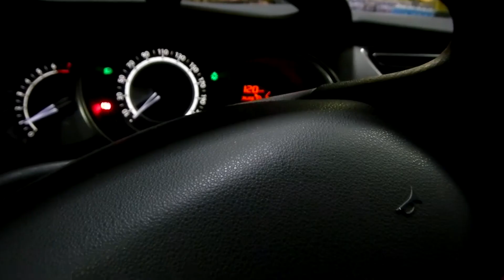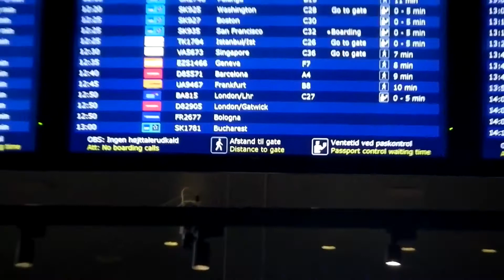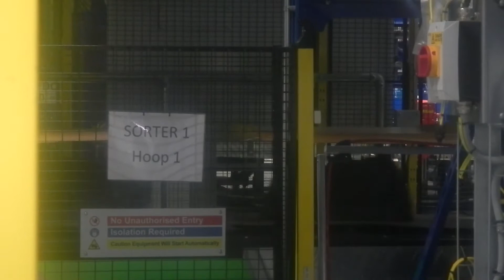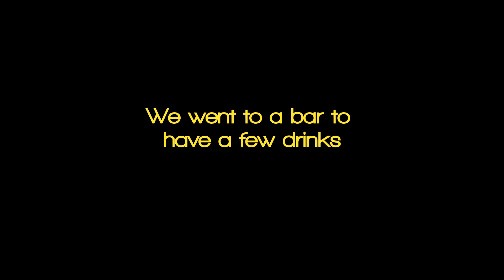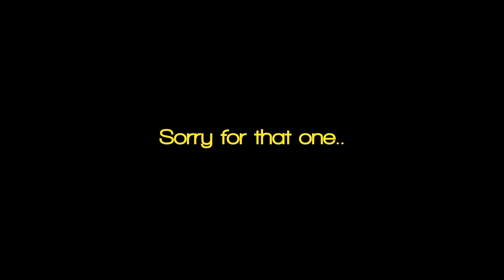OUR HOLIDAY IN TENERIFE | Travel VLOG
This is my Travel VLOG to Tenerife, Spain. I'm traveling from Denmark, through Gatwick, London to the Southern Airport on Tenerife to stay at Los Christanos.